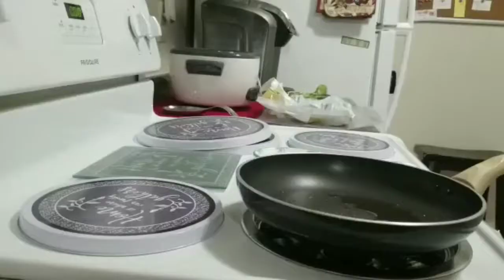How To Cook BISAYA BROCCOLI & BEEF STIR FRY